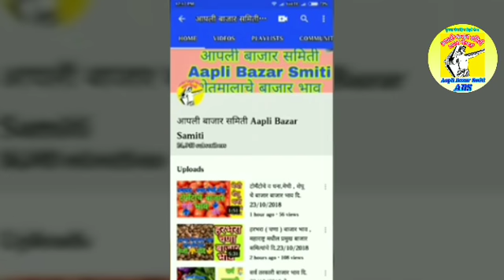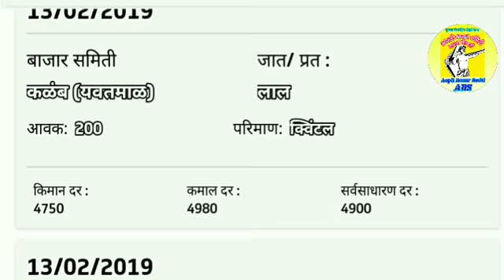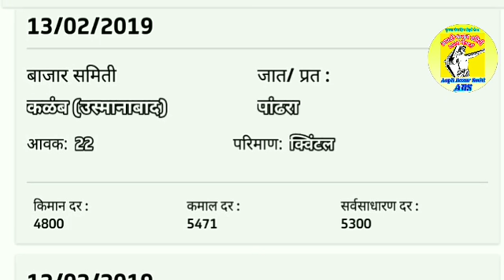तुर बाजार भाव महाराष्ट्रातील सर्व बाजार समित्यांचे ### Tur price in All maharastra APMC#अरहंर दाम